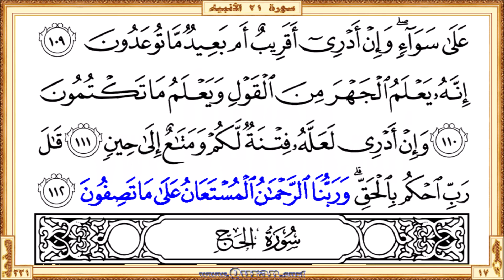Surah 021 Al-Anbiya' | Reciter: Yasser Al-Dosari | Text highlighting HD video on Holy Quran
Surah Al-Anbiya' - Beautiful HD video view on your screen. We give kids and others a great way to learn Qur'an. The video shows highlighted the Qur'an text portion along with the beautiful and heart shuddering recitation by Yasser Al-Dosari. The Qur'an is showing in full-screen as per the print copy of Mus'haf.

• Short URL for this video from Quran.surf (included easy navigation links)

* Correct redirection applies only after completed all of the surah/page videos those recite by Yasser Al-Dosari. Short URL for the YouTube video is subject to 'special notes'